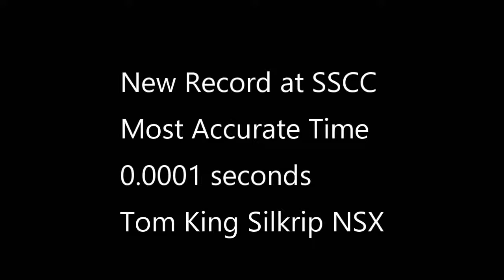New Record Accuracy at Silver State Classic Challenge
September, 2017 Silver State Classic Challenge New Accuracy Record: 0.0001 seconds Tom King Silkrip NSX